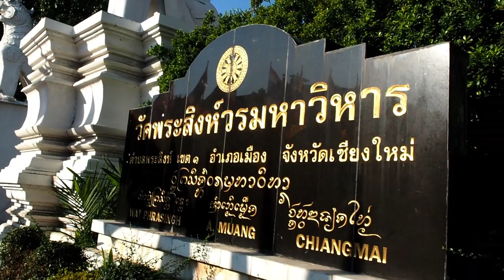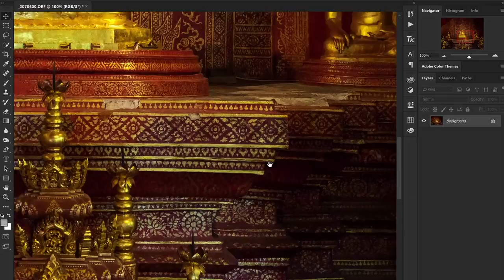"ทัวร์ถ่ายภาพตะลุยเมืองหิมะ จังหวัด Iwate2" ตอน 83 | Daisuki Samurai Japan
สัปดาห์นี้ เราจะพาไปพบกับความสนุก สุดตื่นเต้น ด้วยการเดินทางกว่า 3 กิโลเมตร เพื่อไปชมน้ำตกนำแข็งนานาทากิ!! พร้อมกับสัมผัสอากาศหนาวท่ามกลางตลอดระยเวลาการเดินทาง